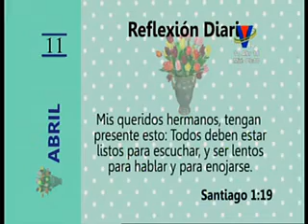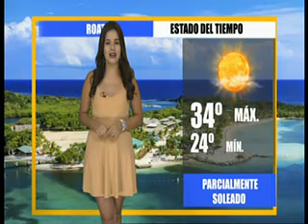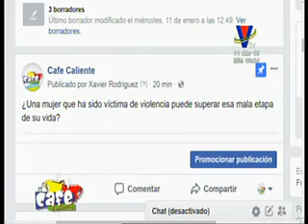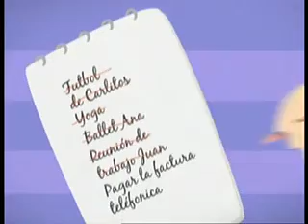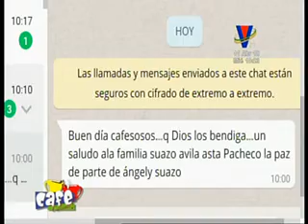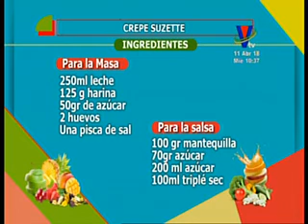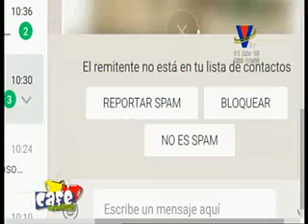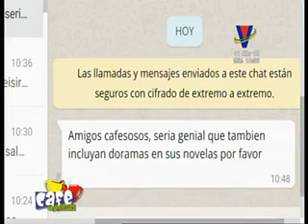Café Caliente: Programa del 11 de abril 2018